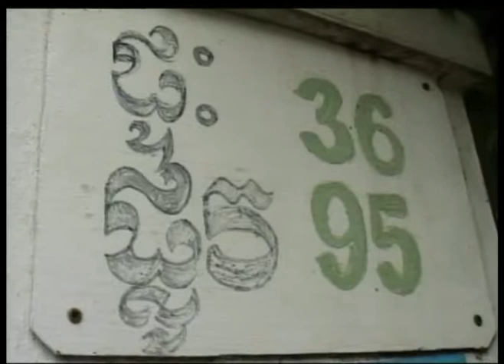BTV Morning News Interior 5-9-2013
សេចក្តីរាយការណ៍របស់លោក ស្រេង ដារ៉ា ស្តីពីការបង្ក្រាបជនបរទេសដែលប្រព្រឹត្តបទល្មើសក្នុង ព្រះរាជាណាចក្រកម្ពុជា